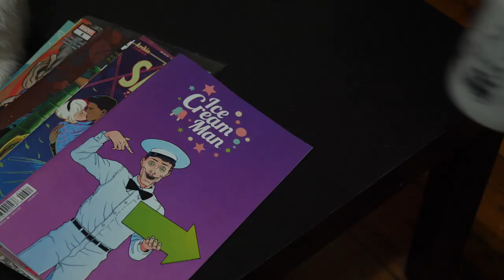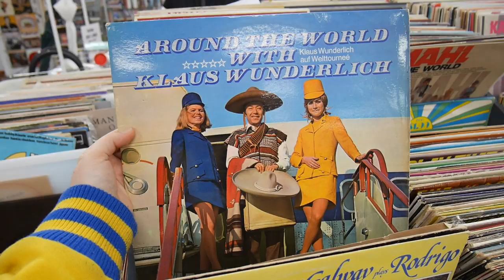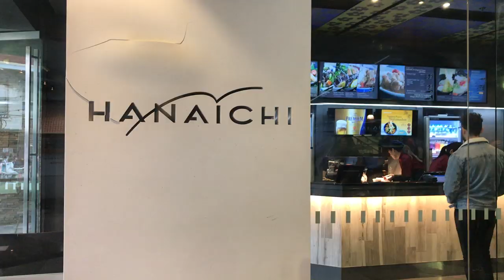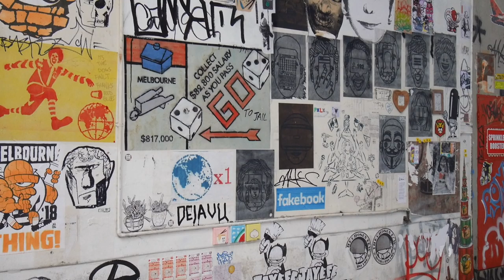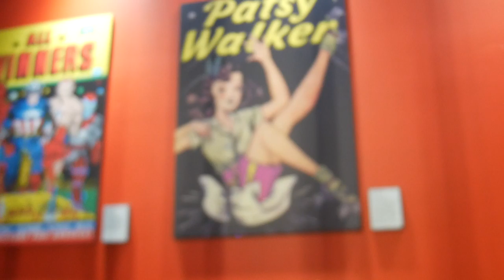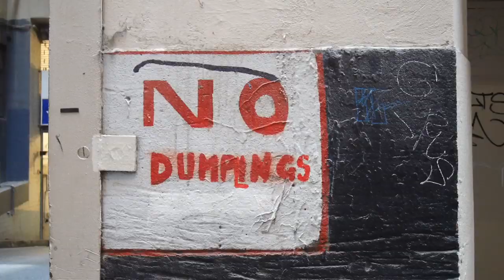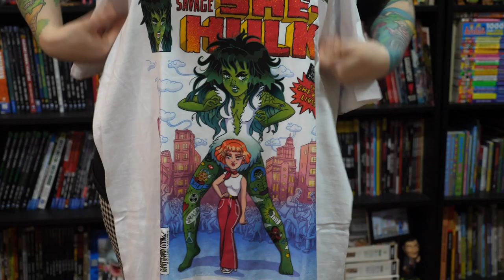VLOG- Visiting the Marvel Comics Exhibition & Repairing My Record Player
Come and hang out with me for the day as we head out into the wilderness to get my record player fixed, visit the Marvel Comics Journey Of Heroes exhibition here in Melbourne, Australia and talk about movies I should have watched by now.

Write to me at:
NERD BURGER
FLINDERS LANE
V.I.C 8009
AUSTRALIA